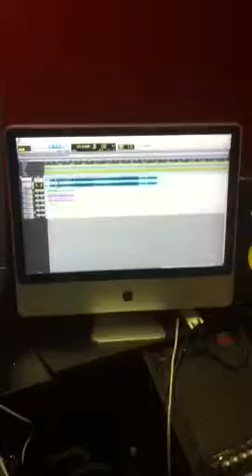Spiffy an Chingy N da studio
Working on Spiffy's new mixtape